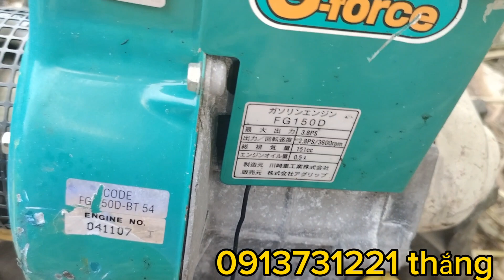xới xăng mini và sườn xới nhờ anh em tham khảo ủng hộ!